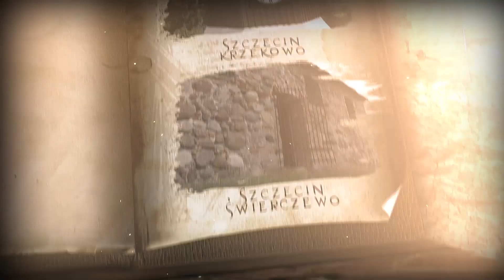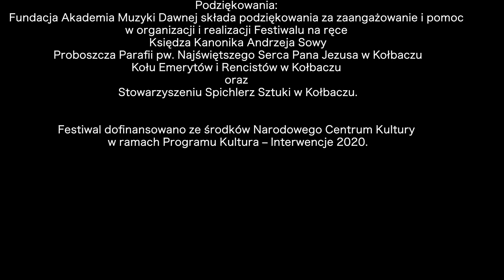Na Gotyckim Szlaku XI Letni Festiwal Wędrowny - Kołbacz, Żelewo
Bohaterem pierwszego filmu jest historia Kołbacza i Żelewa, wsi nad jeziorem Miedwie nieopodal Szczecina przedstawiona przez Pawła Migdalskiego na tle dziejów Księstwa Pomeranii. Historia połączona jest z muzyką Georga Friedricha Haendla w wykonaniu Aldony Bartnik - sopran oraz zespołu Consortium Sedinum. Jednocześnie zachęcamy entuzjastów Festiwalu do indywidualnego odwiedzenia festiwalowych miejsc, do zobaczenia Na Gotyckim Szlaku! Zaprasza w imieniu Fundacji Akademia Muzyki Dawnej Paweł Osuchowski – dyrektor artystyczny Festiwalu.

Festiwal Na Gotyckim Szlaku jest w tym roku współfinansowany ze środków otrzymanych z budżetu Województwa Zachodniopomorskiego, Starostwa Powiatowego w Gryfinie, Wojewódzkiego Urzędu Ochrony Zabytków w Szczecinie oraz Gminy Miasto Szczecin. Dofinansowano ze środków Narodowego Centrum Kultury w ramach programu Kultura - Interwencje 2020.